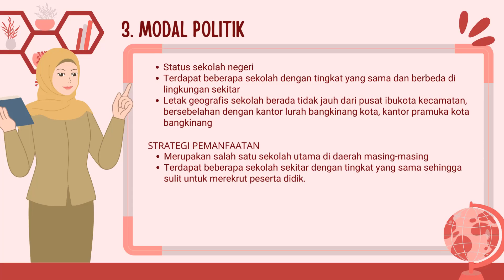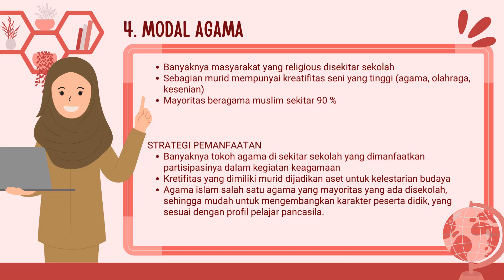Ruang Kolaborasi Modul 3.2 - FITRI DWI HARTATI